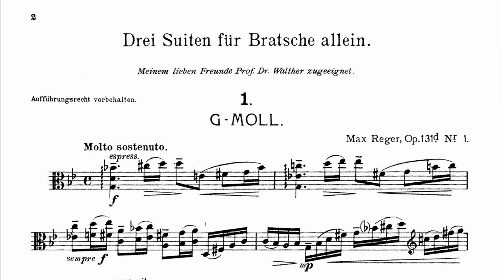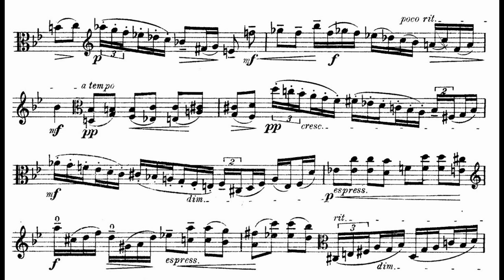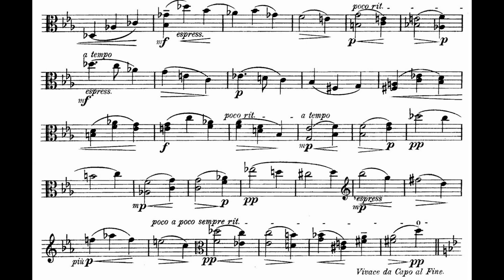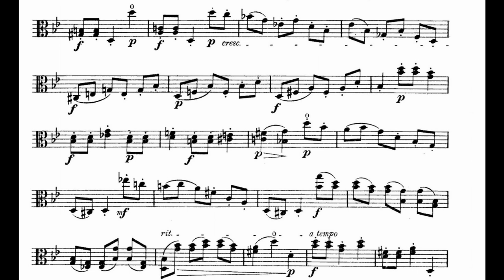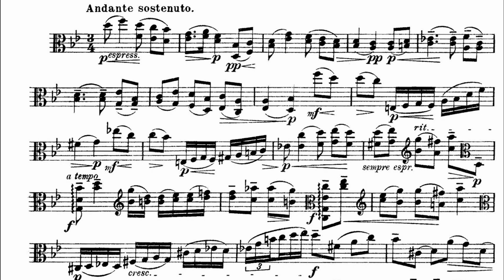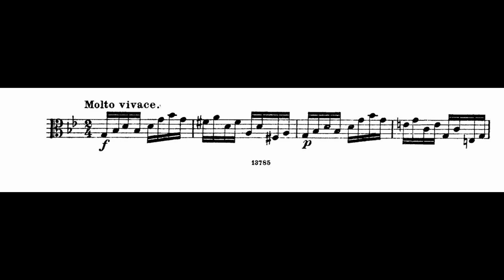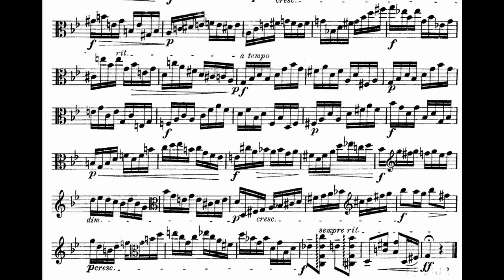Suite №1 in G minor for Solo Viola - M. Reger - Tabea Zimmermann - Sheet music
Tabea Zimmermann plays suite №1 in G minor for Solo Viola by Max Reger.

Released on 13-th of July 2009.

I - Molto Sostenuto 00:00
II - Vivace 04:24
III - Andante Sostenuto 07:59
IV - Molto Vivace 11:06